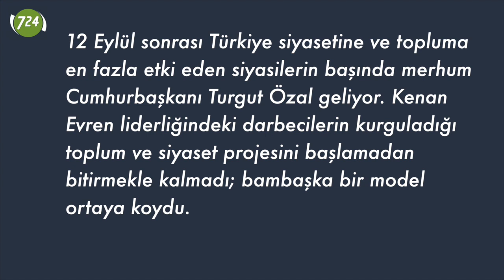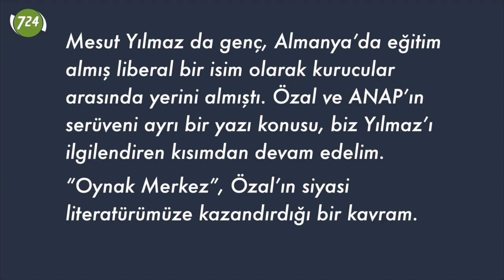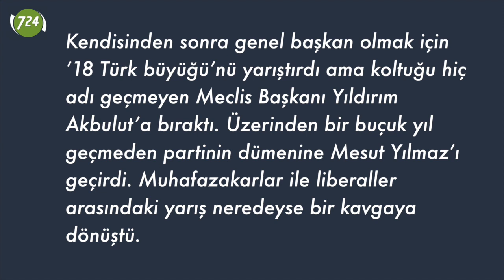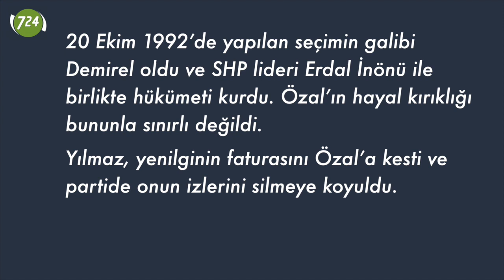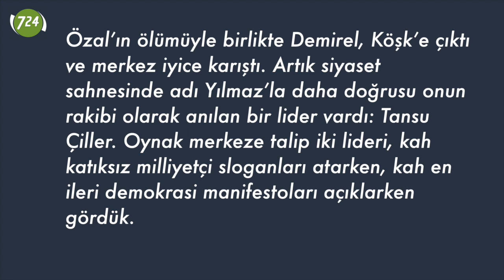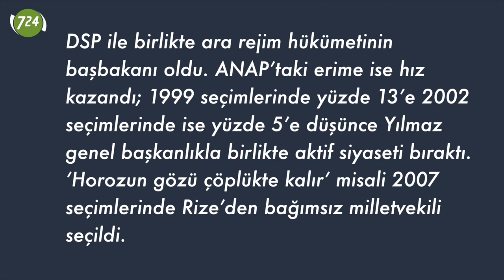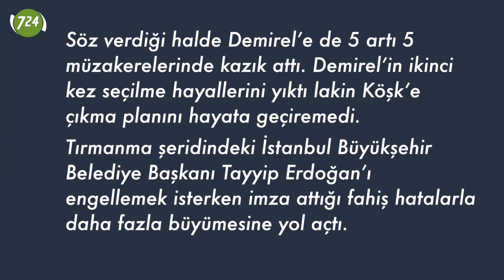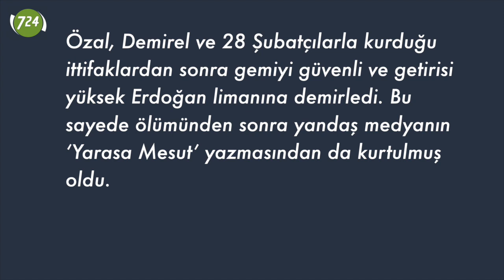Oynak Merkez’in son prensi: Mesut Yılmaz [Bülent Korucu]